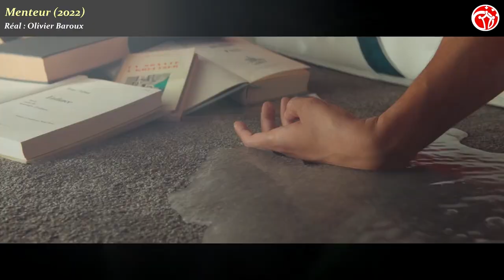INTERVIEW - TAREK BOUDALI & OLIVIER BAROUX ("Menteur")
Aujourd'hui on se retrouve pour une nouvelle vidéo interview de :

Tarek Boudali & Olivier Baroux
Pour le film "Menteur" d'Olivier Baroux

Merci Gaumont et le CGR de Blagnac pour cette interview !

INFORMATIONS SUR LE FILM :

Titre original : Menteur
Réalisation : Olivier Baroux
Scénario : Olivier Baroux, Émile Gaudreault, Éric K. Boulianne et Sébastien Ravary
Décors : Sévérine Guilbaud
Costumes :
Photographie : Arnaud Stefani
Montage : Arnaud Caréo
Production : Guillaume Colboc et Sidonie Dumas
Producteur exécutif : Marc Vadé
Sociétés de production : Gaumont et Groupe M6
Société de distribution : Gaumont
Pays de production : Drapeau de la France France
Langue originale : français
Format : couleur — 2,35:1
Genre : Comédie
Durée : 95 minutes
Dates de sortie :
France : 13 juillet 2022

Tarek Boudali : Jérôme
Artus : Thibault
Pauline Clément : Chloé
Louise Coldefy : Virginie
Bertrand Usclat : Etienne
Karim Belkhadra : Salim
Catherine Hosmalin : Geneviève
Guy Lecluyse : Jean-Pierre
Philippe Vieux : Paul
Florence Muller : Caroline

Tags : Menteur 2019 version quebec canada canadien quebecoise bande-annonce teaser trailer interview youtube avant-première cgr gaumont publique Kad & Olivier duo la bande à fifi elodie fontan philippe lacheau alibi.com 2 tournage 30 jours max épouse moi mon pote menteur critique